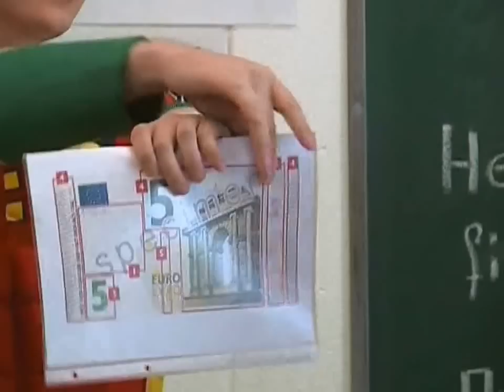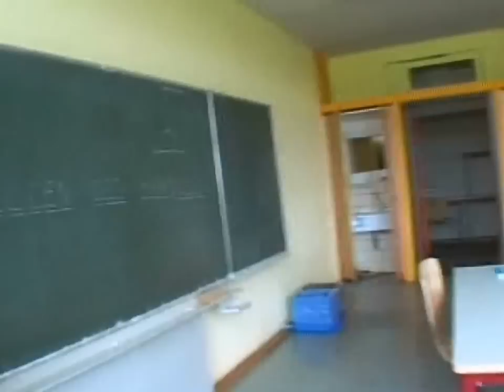Die HELDEN des Handels Bühler Bauzentrum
Wir die Klasse E3 der Ludwig Erhard Schule Schramberg wollen zeigen wie spannend und vielseitig unsere Ausbildung im Einzelhandel ist.
Gedreht wurde unser Video im Bühler Bauzentrum in Schramberg.
Wir hoffen euch gefällt unser Video.